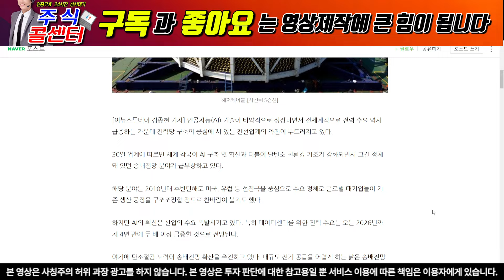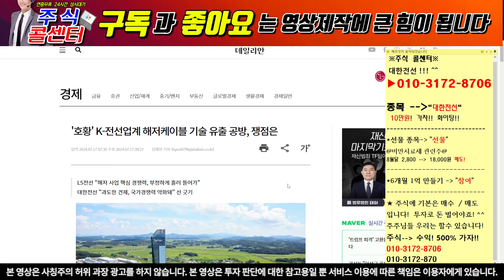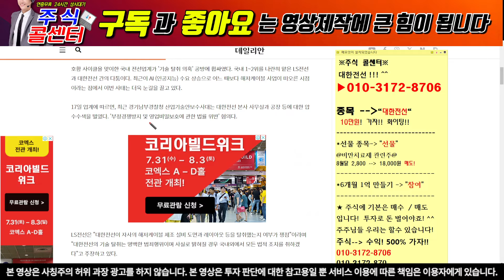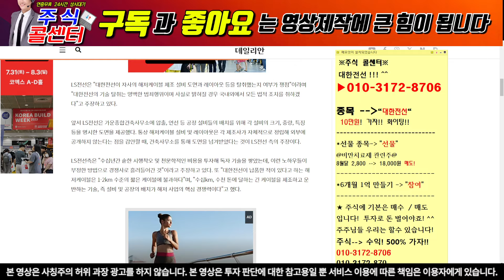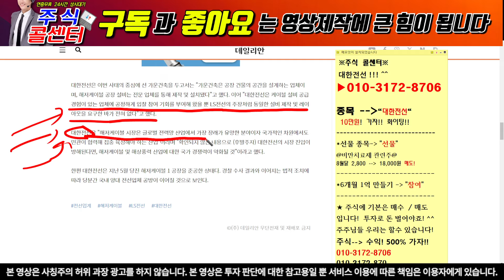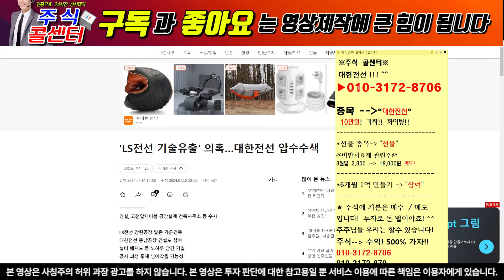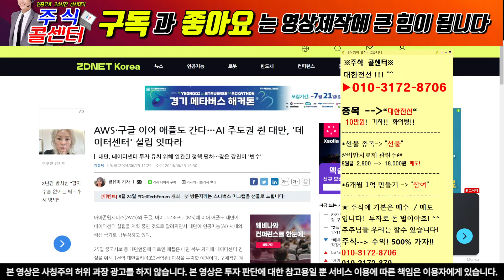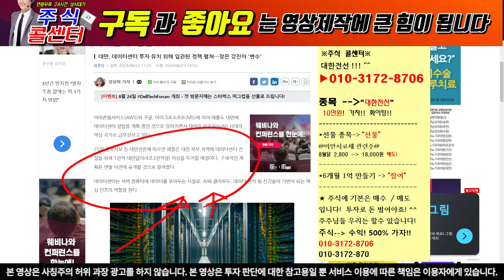[대한전선 주가 전망] 호반그룹도 맞고소 진행한다!! LS전선 너무 견제한다!!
"대한"이라고 보내주시면 자료 보내드립니다.

1) 당일단타(시초가매매)
2) 매집주
3) 종목 실시간 브리핑
4) 종목상담 및 진단

10초만 투자하셔서 문자 보내셔서 관망이라도 해보세요.